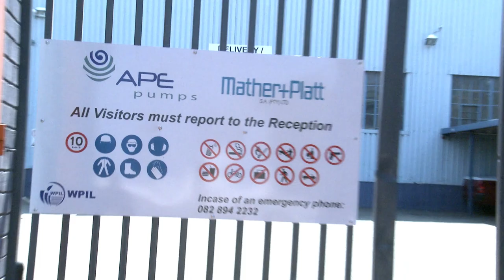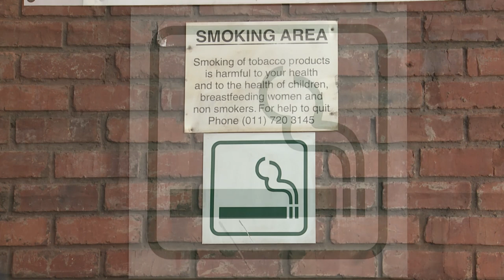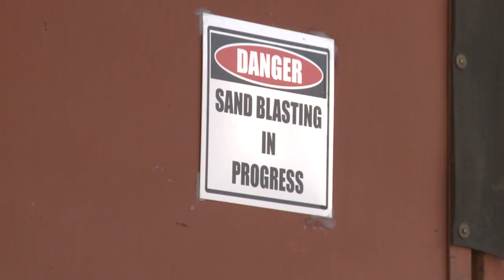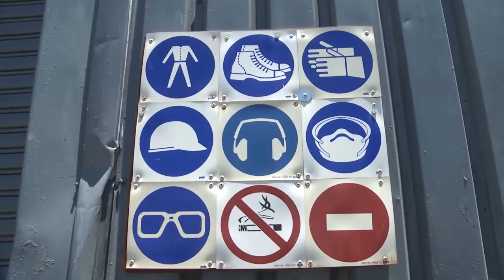APE Mather+Platt Safety & Induction Video